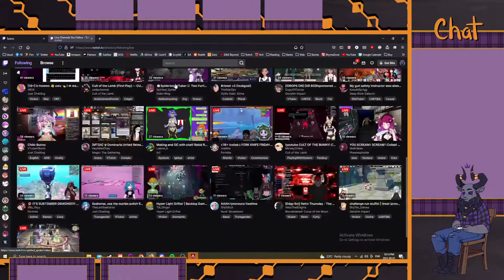Sept 1 Ranked Apex Run 3/3